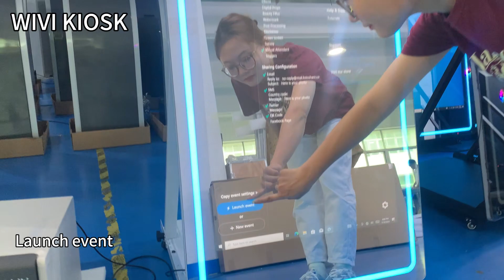How to use WiViKiosk magic mirror photo booth?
SKYPE: wivitouch